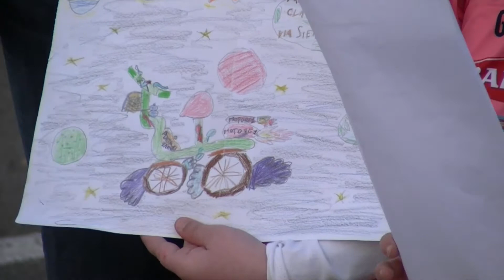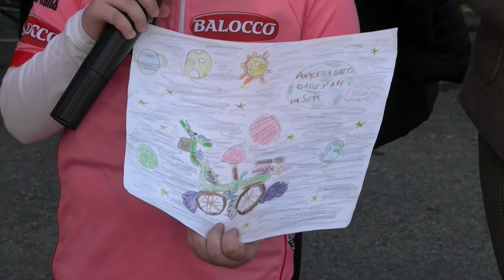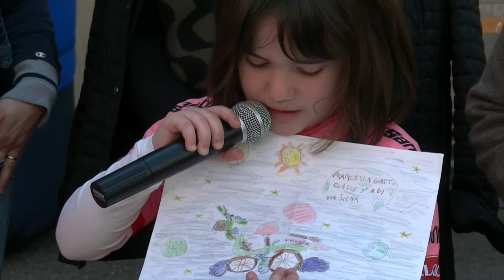Premiazione a Cassano All'Ionio "Aspettando il Giro d'Italia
In occasione dell'ultima tappa a Cassano All'Ionio della manifestazione sportiva-educativa "Pinocchio in Bicicletta", promossa dal GsC "Armando Gatto", premiate le ultime due bimbe vincitrici a cassano All'Ionio del concorso "Aspettando il Giro d'Italia- disegna la tua bici dei sogni". Francesca Gatto ed Alice Corrado premiate con la Maglia Rosa del Giro d'Italia 2013